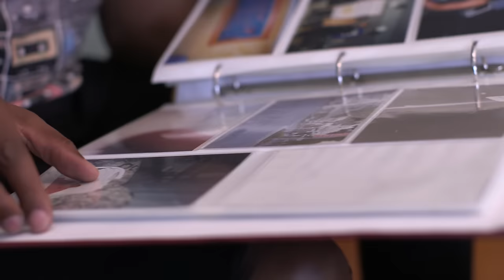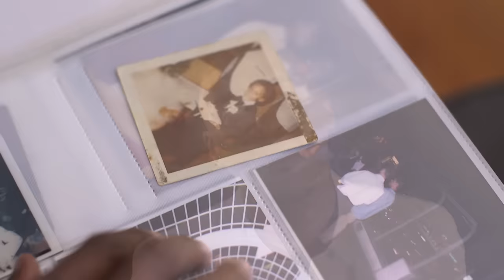Ted Winn - Grateful (Official video) NEW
Music video by Ted Winn performing his new single "Grateful"...from the forthcoming album to be released in early 2017.